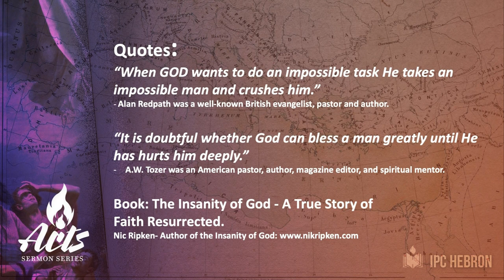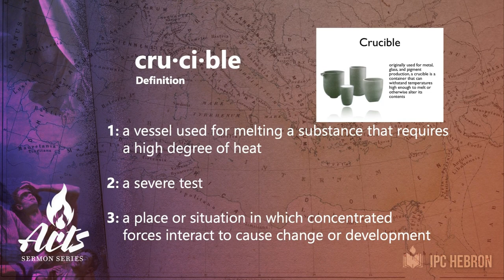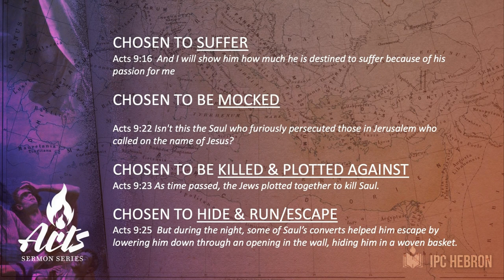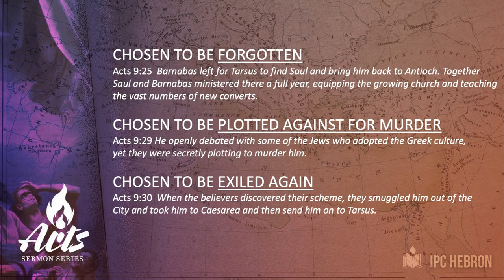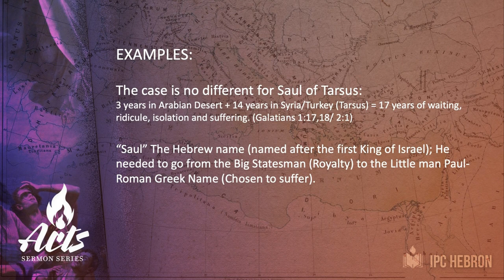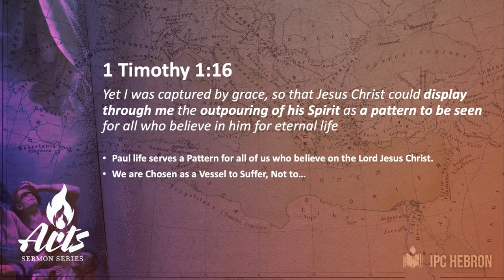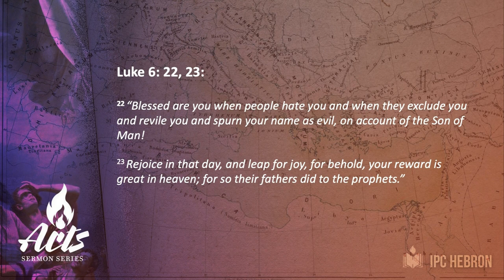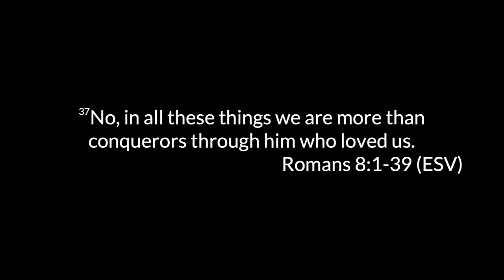Paul’s Crucible Experience: Chosen to Suffer | Dr. Minu George | IPC Hebron Oklahoma